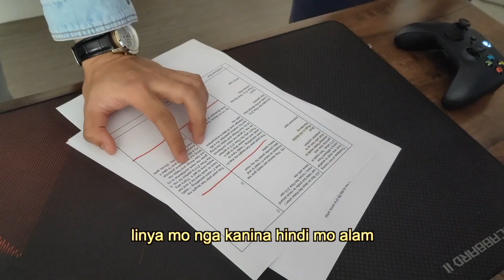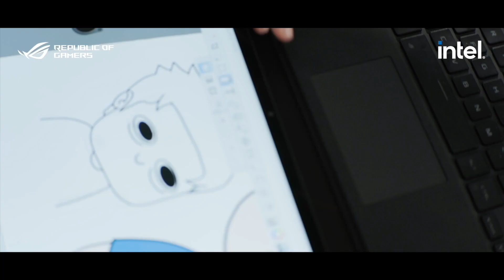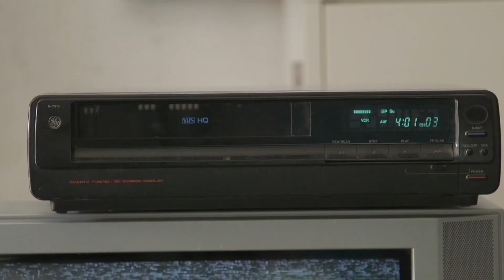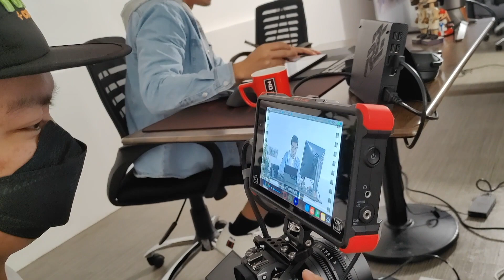Tension Sa Unang commercial video shoot ko | Behind the scenes vlog with ASUS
First time kong mag-shoot ng commercial pero nakakalimutan ko yung linya ko parati 😅. Thank you sa ASUS crew for all the tawanan and kulitan on set! Thank you to my supportive brother! (kahit nalilito sa pagkawak ng portrait at landscape 😂)

Follow us din sa ating socials!  ^^